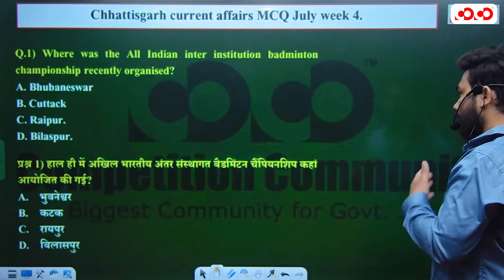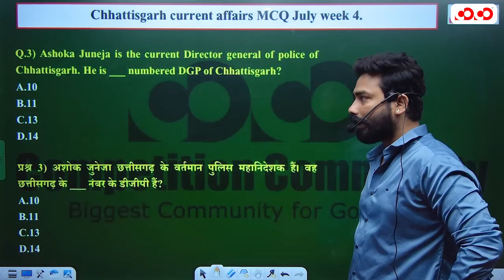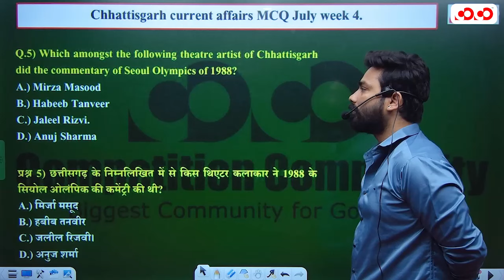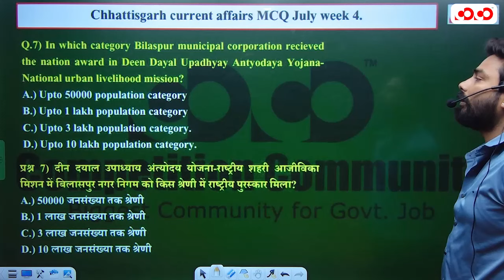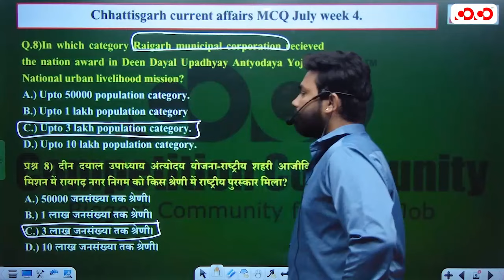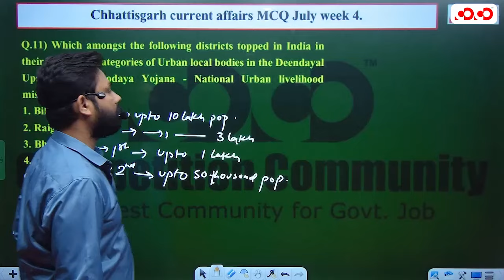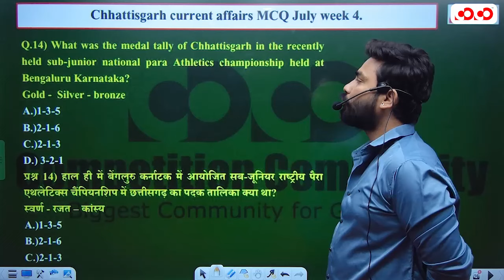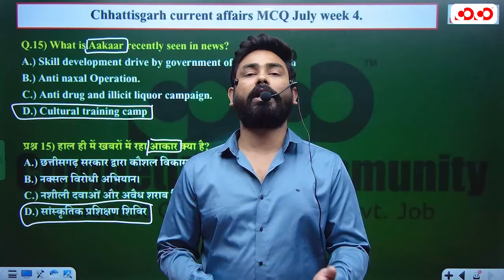Chhattisgarh Current Affairs MCQ (July Week-4) | All Competitive Exam | CoCo